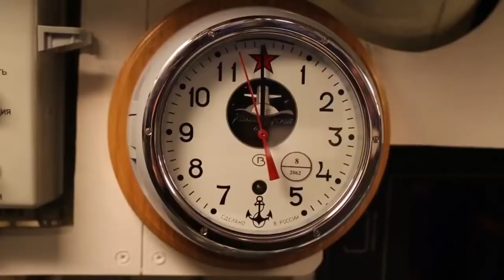Mengadu Zumwalt Vs Kirov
Kelas Zumwalt menjadi destroyer terbaru Amerika sementara Kirov adalah warisan Soviet yang masih sangat mumpuni. Bagaimana jika mereka bertempur satu lawan satu?

Video: Russian Defense Ministry/General Dynamic